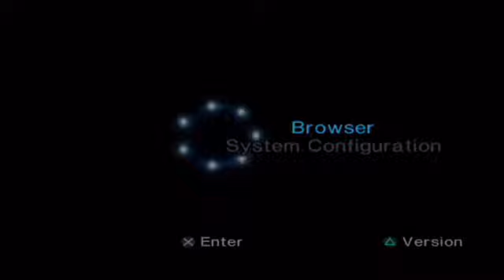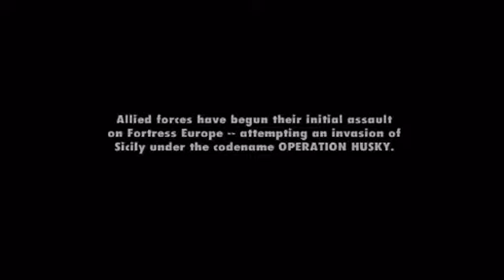[PS2] Medal Of Honor Vanguard